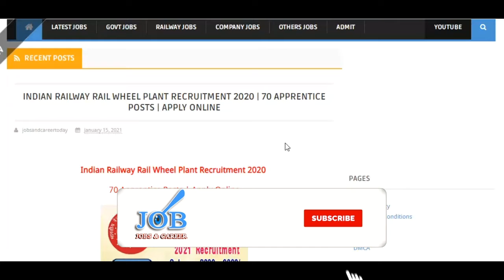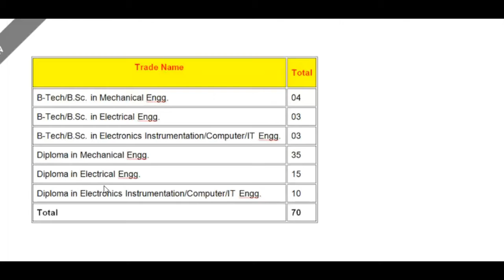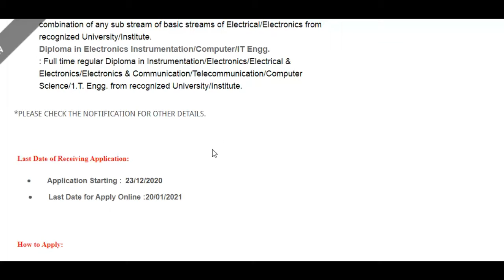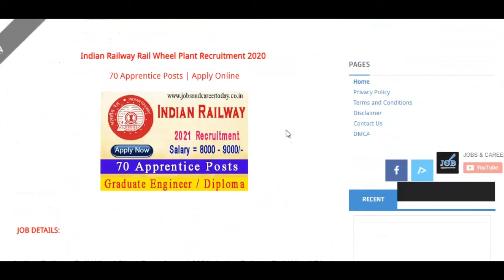Indian Railway Rail Wheel Plant Recruitment 2021 | 70 Apprentice Posts | Apply Online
Indian Railway Rail Wheel Plant Recruitment 2020 | 70 Apprentice Posts | Apply Online

10th/12th PASS JOB

Sarkari naukri

10th pass jobs

12th pass jobs

Salary 65000

Latest jobs

IncometaxJob

10th Pass Job

Sarkari Naukri

Govt job